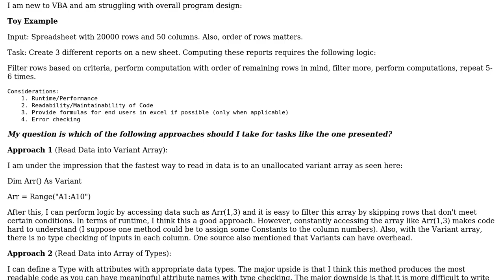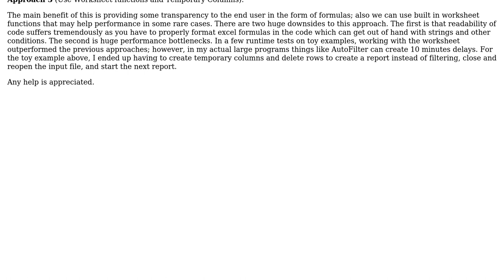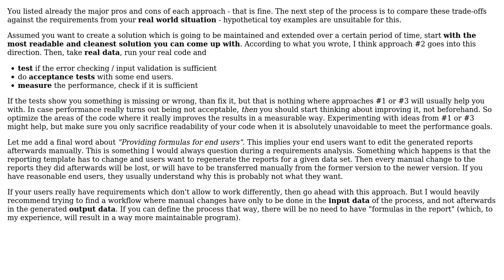Software Engineering: Trouble Designing Programs in VBA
With thanks & praise to God, and with thanks to the many people who have made this project possible! | Content (except music & images) licensed under CC BY-SA | Music | Images & others | With thanks to user OnMyCount user Doc Brown and the Stack Exchange Network Trademarks are property of their respective owners. You are responsible for your own actions.